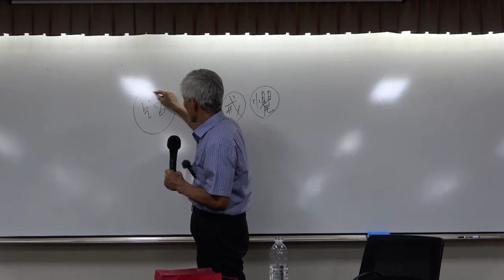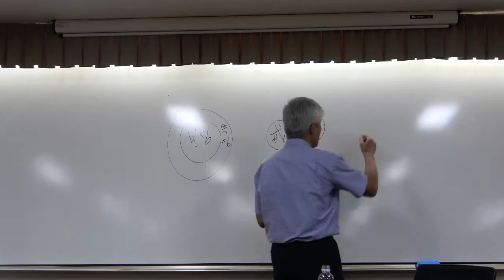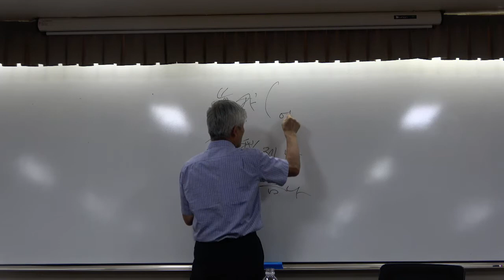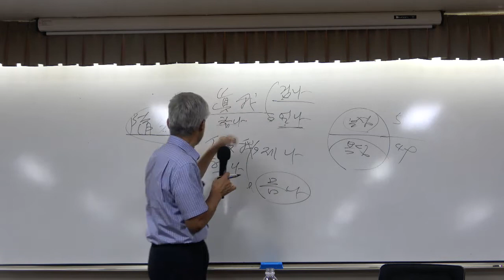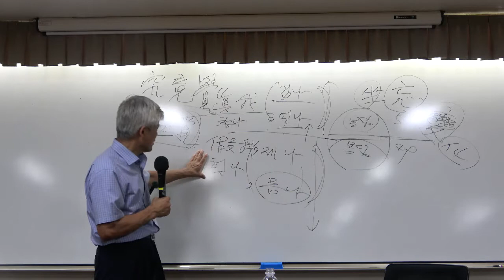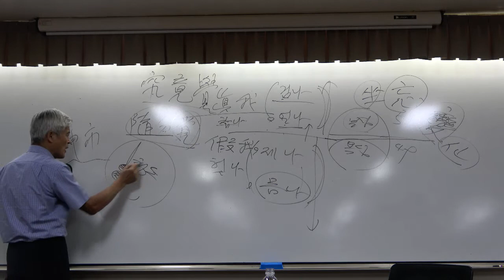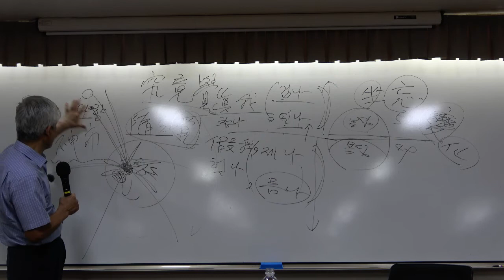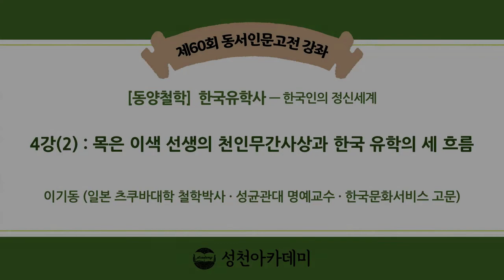한국 유학사 4강(2): 목은 이색 선생의 천인무간 사상과 한국 유학의 세 흐름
한국 유학사 - 한국인의 정신세계

○ 목은 철학 사상의 기반: 천인무간

○ 철저한 수양철학: 수양의 목적과 방법
-하늘과 사람과 거울의 비유
-계구

○ 정치적 실천철학
-현실을 보는 안타까움
-유교적 현실주의
-이상사회의 정치적 실현

○ 초탈원융철학
-형이상학적 초탈 철학
-유불도 삼교의 융합
-유유자적한 삶

○ 목은의 인애 사상과 의리 정신

* 핵심어 : 한국의 고유 문화와 고유 사상의 뿌리, 목은 이색, 천인무간(天人無間), 이기론, 천즉리, 수양철학, 초탈철학, 인애정신